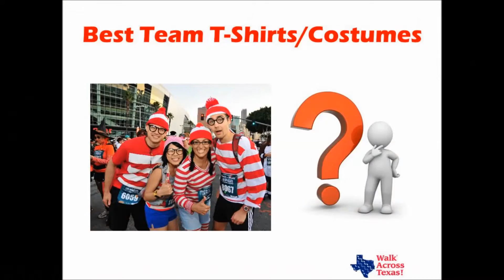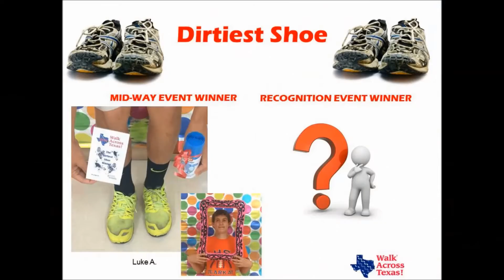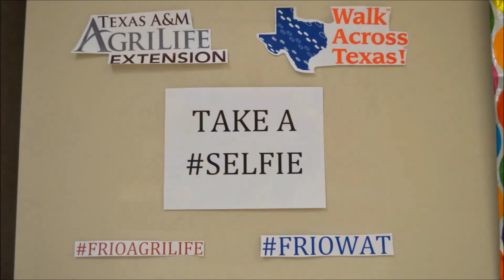Frio County - Walk Across Texas 2015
Original video was published on May 22, 2015 on another channel that no longer exists. Recognition Event 2015 FRIOWAT FRIOAGRILIFE The members of Texas A&M AgriLife will provide equal opportunities in programs and activities, education, and employment to all persons regardless of race, color, sex, religion, national origin, age, disability, genetic information, veteran status, sexual orientation or gender identity and will strive to achieve full and equal employment opportunity throughout Texas A&M AgriLife.

Walk Across Texas! is a FREE, 8 week program designed to help Texans establish the habit of regular physical activity. Since 1996, thousands of Texans have participated in Walk Across Texas!